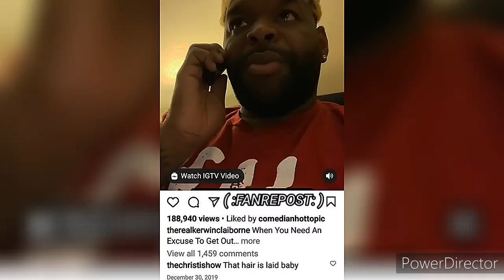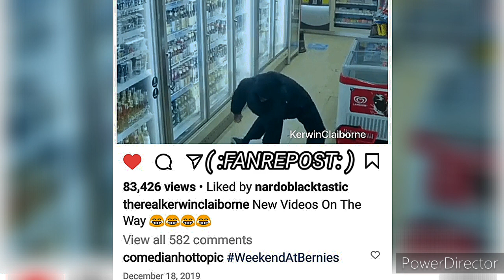KERWIN CLAIBORNE -👀 Y'ALL 😭DON'T😒EAT🤔MY🤧STUFF👹THAT'S ALL I TELL THESE👦🏾👧🏾 yep_im_kajun SKIT'S👍😷👉🏾😂🤣